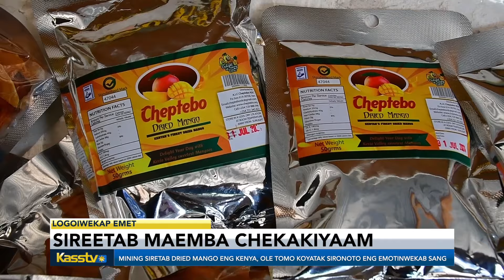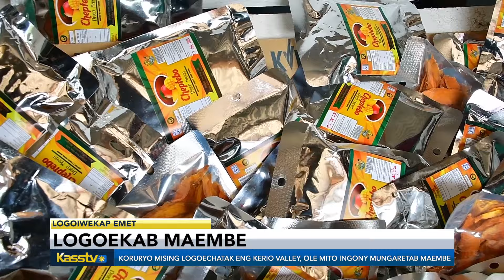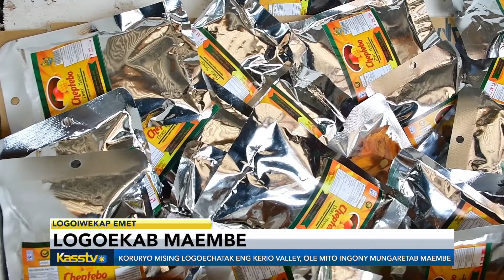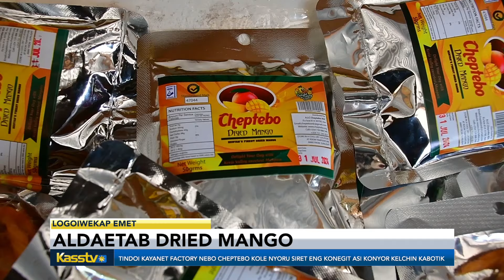Mango business faces major challenges in Kerio Valley, Elgeyo Marakwet County.